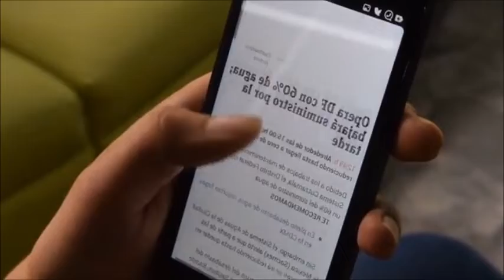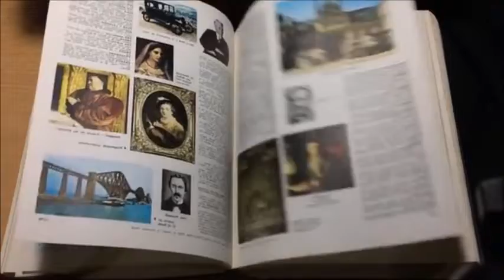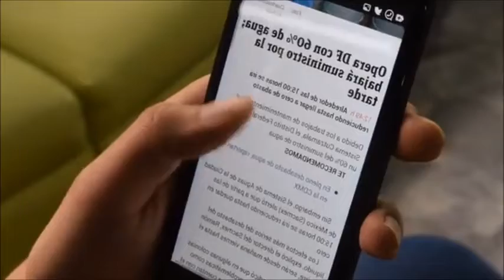Joanna Vega-Biestro se integra como conductora a Ventaneando tras ser corrida por Gusano Amorfo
Se filtraron fotos de su primer día en Ventaneando